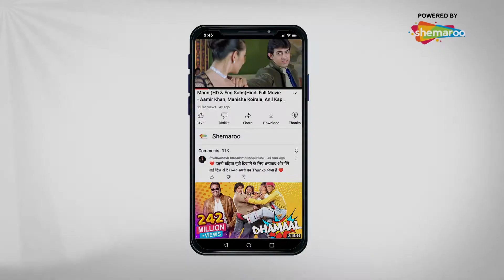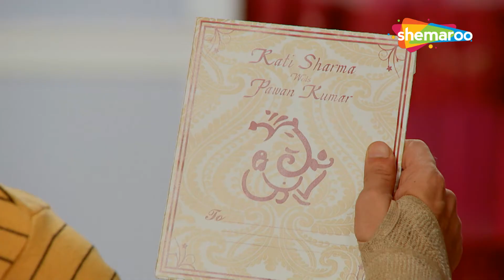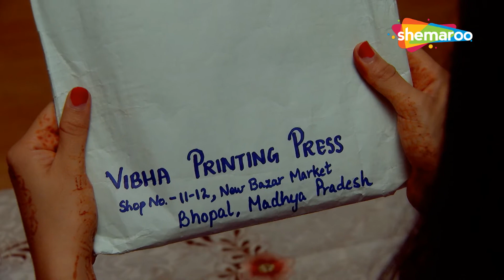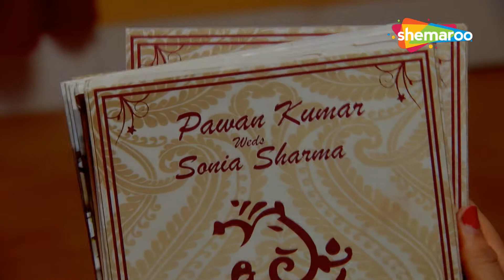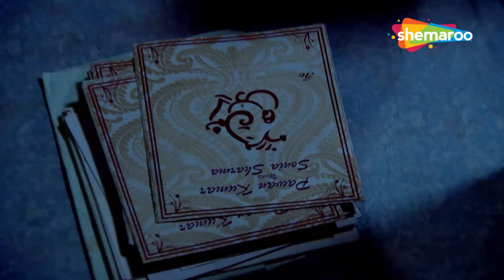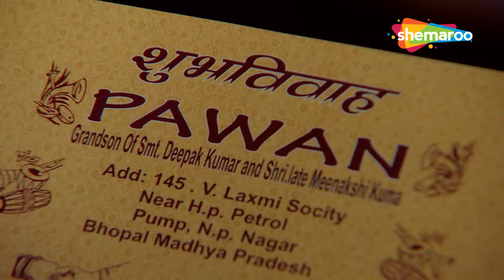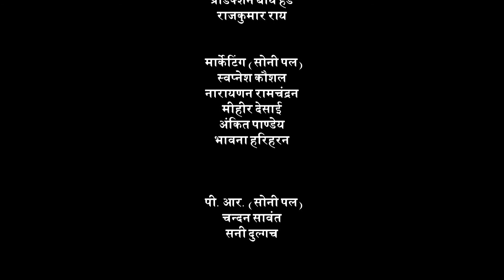Ek Rishta Aisa Bhi - एक रिश्ता ऐसा भी (HD) | Full Episode 47 | सोनिया और उसकी पांच बहनो की कहानी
Sonia lives with her five younger sisters and runs a fancy dress store.After their parents died, Sonia took the responsibility of her sisters, As a result, she has decided to first marry off her sisters and then find someone for herself, The dress store receives an order from leading textile designer Ratna Roy to decorate her house for a festival , Ratna has a son Raghav. A series of misunderstandings leads Sonia's sisters to think that Raghav is Sonia's boyfriend Watch the Full Thriling Tv Serial Ek Rishta Aisa Bhi Episode 47 In Hd Quality.